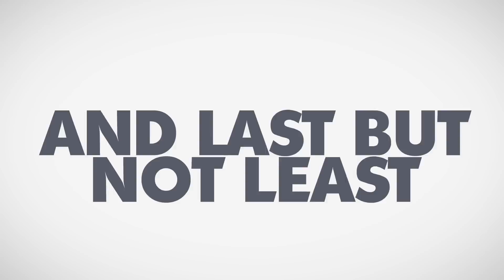5 Fast Facts About SEMA Ignited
SEMA Ignited - The official SEMA Show After Party

The world’s most unique and celebrated customized vehicles from the 2014 SEMA Show will gather and be accessible to the public on Friday, November 7, 4:00–10:00 p.m., as the SEMA Cruise finds its way to a new event taking place immediately after the SEMA Show at the heart of the Las Vegas Strip. After four days behind closed doors in the Las Vegas Convention Center (LVCC), visible only to industry professionals, hundreds of cars and trucks from the SEMA Show will roll out of the building in the SEMA Cruise and, for the first time ever, assemble at “SEMA Ignited,” an extravaganza that will include food, music, celebrities, iconic builders and displays.

The event will give the public, media, SEMA Show exhibitors, attendees and guests a rare opportunity to collect and share images of hundreds of customized vehicles featuring the newest and most innovative products from the 2014 SEMA Show. The Friday night event will also serve as the backdrop for nationwide media coverage--including on-site taping for a nationally televised broadcast special--“best of show” awards and include food trucks, music, entertainment, automotive celebrities, builders and more. Don’t miss this great event.